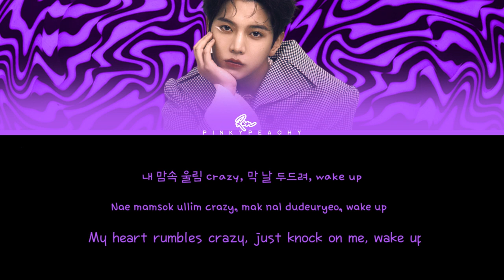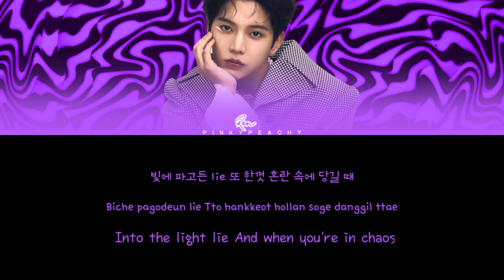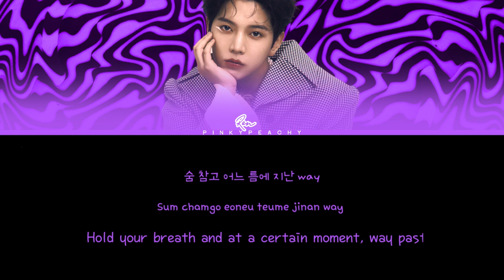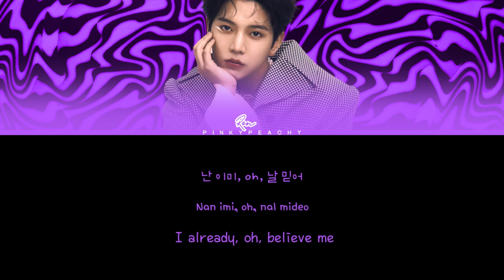Ren (렌 ) - Imagine More - Color Coded Lyrics (HanIRomIEng)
All Rights Administered by BPM Entertaiment

• Artist:  Ren (렌 )
• Song ♫: Imagine More
• Album: RENDEZVOUS
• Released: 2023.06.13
• Lyrics : Genius

Ren (렌 ) - 'Imagine More Color Coded Lyrics

렌 (REN) - Imagine More MV

ren Imagine More

ren Imagine More lyrics

REN (렌) - Imagine More [Audio]

ren Imagine More lyrics color coded

ren Imagine More showcase

ren Imagine More song

ren Imagine More  easy lyrics

ren topic

ren lyrics

ren Imagine More color coded lyrics

ren Imagine More live

ren Imagine More concert

ren Imagine More reaction

ren Imagine More instrumental

ren Imagine More karaoke